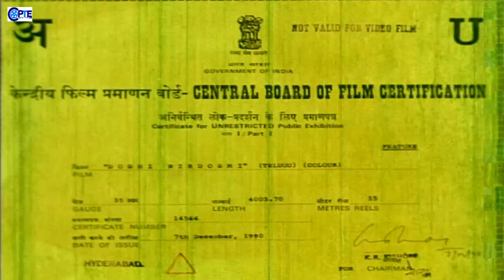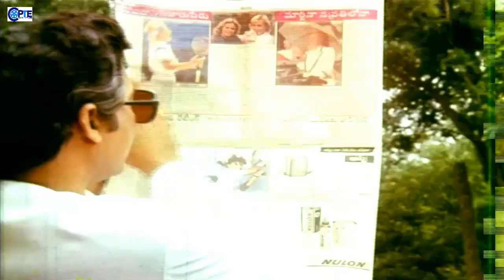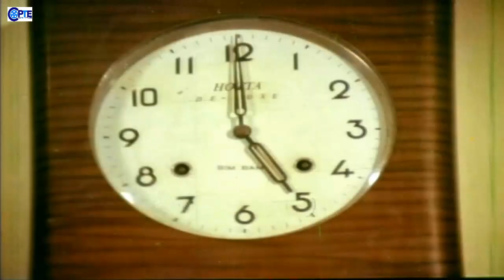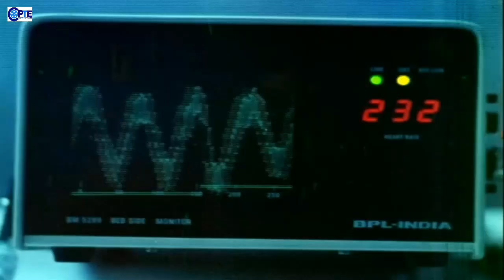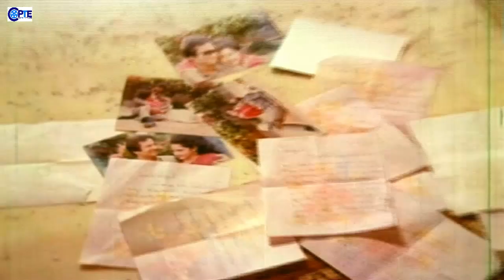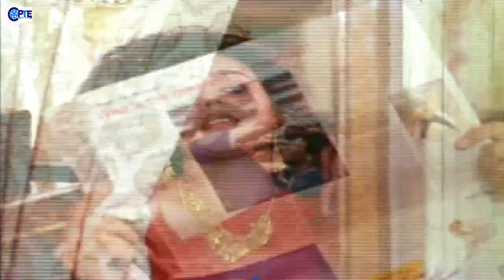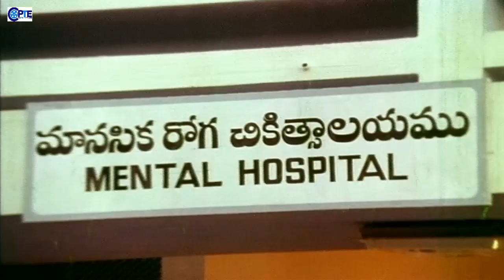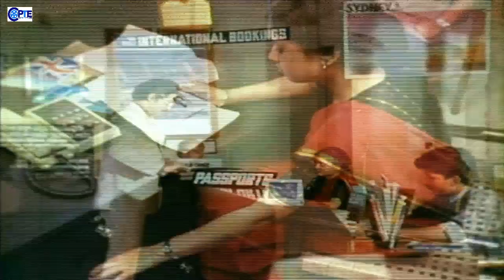దోషి నిర్దోషి (Doshi Nirdoshi) | ఉత్తమ యాక్షన్ చిత్రం | Full Telugu Movie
Synopsis: A judge sentences a woman to death but adopts her son and raises him to become a police officer. However, a crime threatens their relationship.

Cast: Sobhan Babu, Suman, Lissy, Sai Kumar, Kinnera, Brahmanandam, Babu Mohan, Chalapathi Rao, Subhalekha Sudhakar, Chitti Babu, Maharshi Raghava, Sumithra, Chidatala Appa Rao, Vankayala Satyanarayana & Tatineni Rajeshwari
Director: Y. Nageshwara Rao